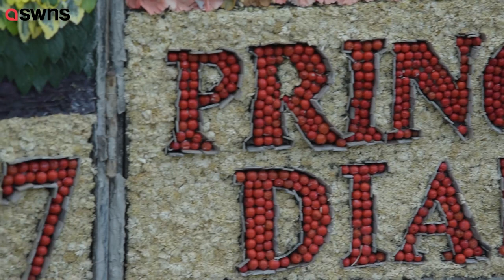Unfortunate collage of Princess Diana causing a stir with critics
This unfortunate collage of Princess Diana - commemorating the 20th anniversary of her DEATH - is causing a stir with critics saying she looks more like Lily Savage.

The unusual masterpiece is actually a traditional piece of "art" which adorns one of the two wells in the centre of Chesterfield marketplace, Derbys., each summer.

The creations are made out of completely natural materials.